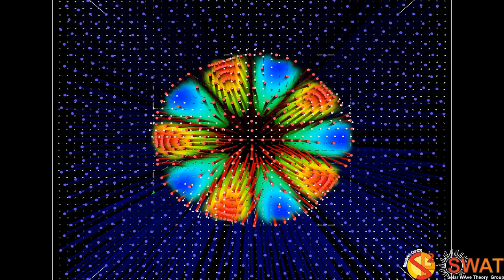Magnetic Flux Tube - Fluting Mode 4 - Slow Branch 1 - Quarter Wavelength - Velocity Field - Z